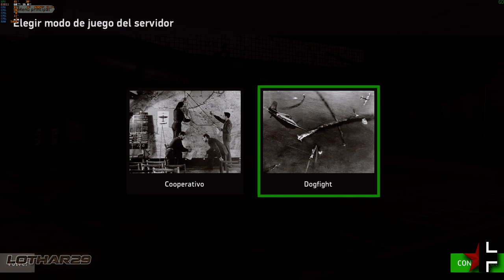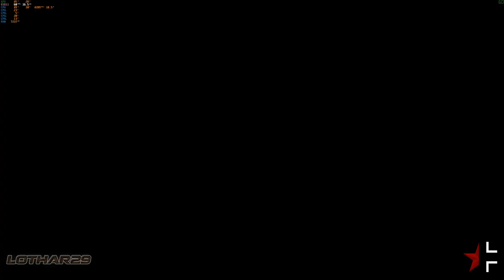IL-2 GB PvPBerloga "The Big Eye"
Mi PC for flight in flight Simulators:
PC al completo que uso para los simuladores, con periféricos incluidos!

GPU: GeForce RTX 2080 SUPER VENTUS OC 8Gb VRam
CPU: Intel(R) Core(TM) i7-8700 CPU @ 3.20GHz. OC 4.34GHz.
MotherBoard: Gigabyte Z390 GAMING X 8ª/9ª Gen
Memoria: 64 GB RAM (61.93 GB RAM libre)
SSD: SATAx3 Kingstone 250Gb
SSD: Samsung 970 EVO Plus 500GB SSD NVMe M.2
SSD: Samsung 970 EVO Plus 1T SSD NVMe M.2
HDD: x2 WD Black 1TB SATA3 7200rpm
Resolución actual/Pantalla: Philips 27" Full HD (1920 x 1080) 60Hz
Sistema operativo:Windows 10 Pro x64
joystick & throttle: Thrustmaster HOTAS Warthog
Pedals: Logitech G Saitek Pro Flight Rudder Pedals
View: TrackIR5